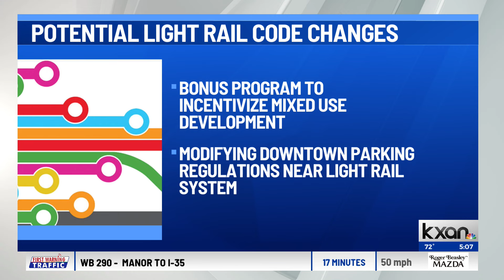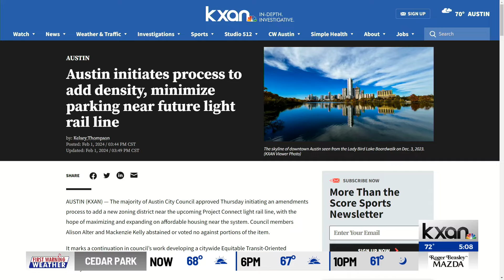Austin initiates process to add density, minimize parking near future light rail line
The majority of Austin City Council approved Thursday initiating an amendments process to add a new zoning district near the upcoming Project Connect light rail line, with the hope of maximizing and expanding on affordable housing near the system.